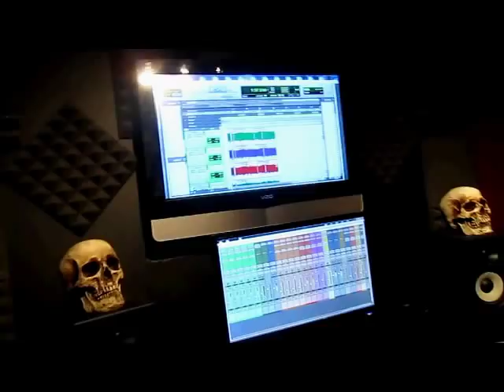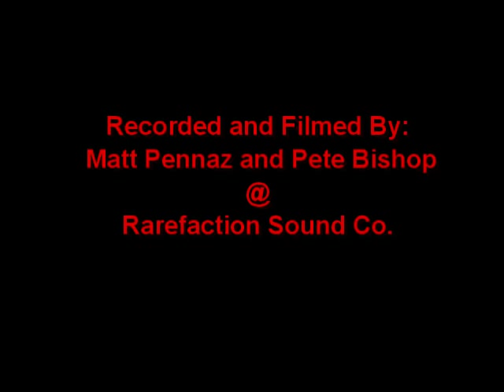Oddworld Studio Sessions- "Disrespectin my Passion" (PreProduction)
**Unmixed-Unedited
Joke Jones recording- "Disrespectin my Passion" for the Oddworld album.

Recorded By:
Matt Pennaz and Peter Bishop @ Rarefaction Sound Co.
Video edited by:
Matt Pennaz